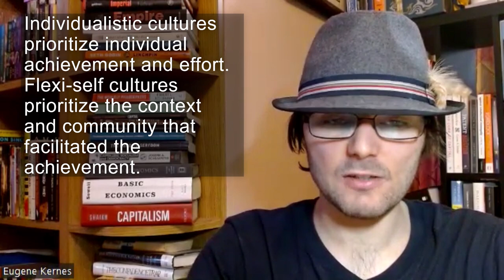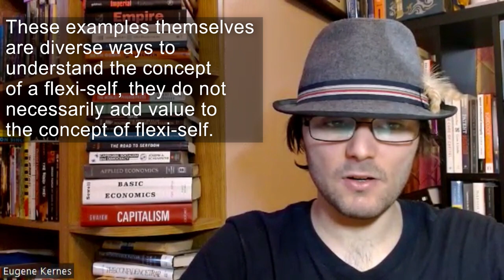Book Review of The Girl at the Baggage Claim: Explaining the East-West Culture Gap by Gish Jen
Genre: Sociology

Intriguing Connections:
What Defines A Culture? How To Belong To A Community?:

Chapters
00:00 – Is this the book you are looking for?
00:11 – Overview
01:22 – Caveats?